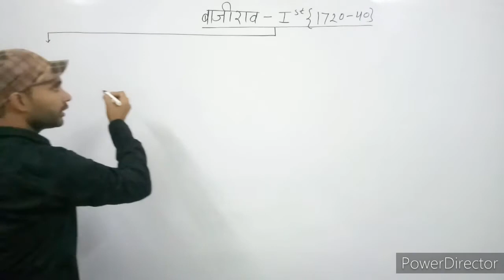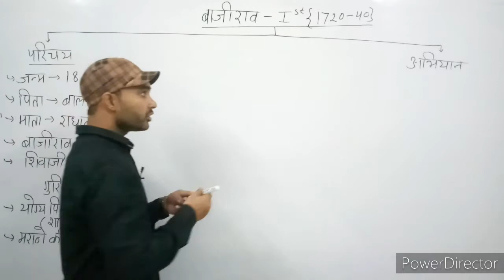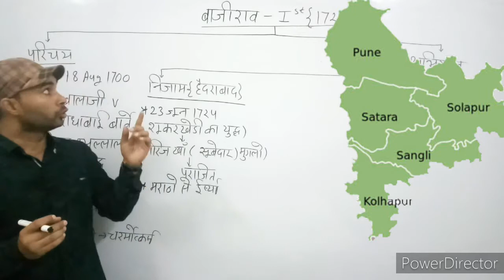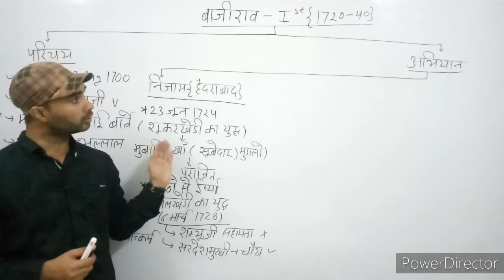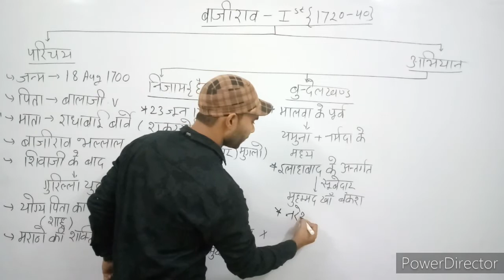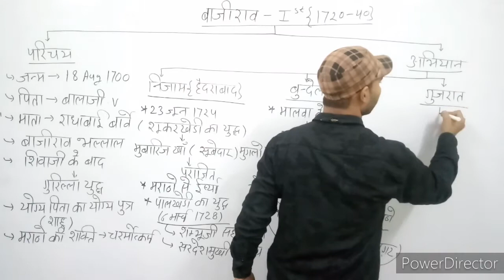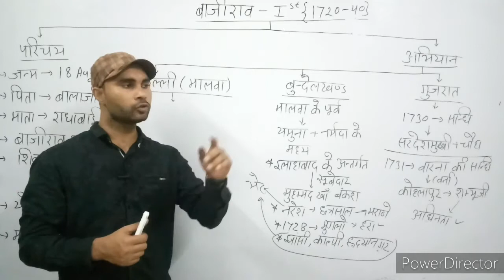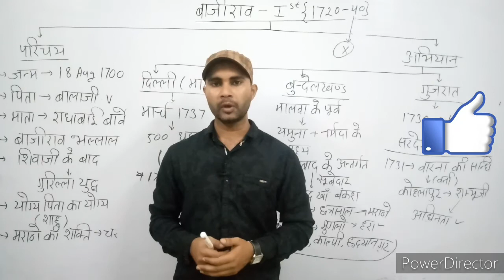Part-29#Modern History#आधुनिक भारत का इतिहास#Peshva Bajirao-1(पेशवा बाजीराव-प्रथम)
इस विडियो में हम बाजीराव प्रथम के बारे में पढेंगे। ये मराठा साम्राज्य के दूसरे पेशवा रहे। इन्होने मराठा साम्राज्य को ऊचाईयां प्रदान की। इन्होने अपनी वीरता का परिचय देते हुए मुगलों से चौथ और सरदेशमुखी की भी वसूली की। इनके द्वारा क्या नीति अपनाई गयी और इसका क्या परिणाम हुए, वह सब इस विडियो में देखेंगे। इसके साथ युद्ध, संधि, राज्य-विस्तार का भी क्रम पढेंगे।

याद रहे रटना नही इतिहास को याद रखना है

etc

*Learn Vearn APP*

App का लिंक नीचे दिया गया है

Daily सुबह 7 बजे से शाम 9 बजे तक free quiz

Download hindi & english NCERT

Download hindi & english yojana magzine

Download hindi & english kurukshetra magzine

Free video lecture

*Test series*
Will based on New pattern

BANK (Pre+Mains)
SSC(Tier I + Tier II )
GROUP C
etc.